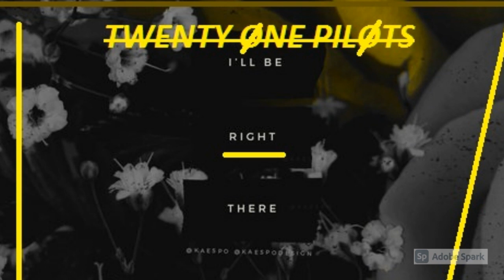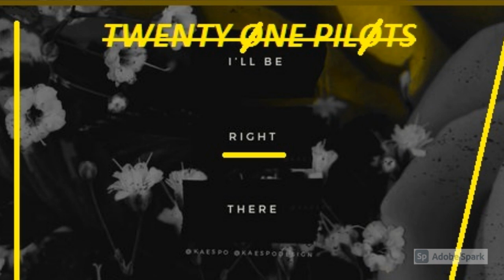Jumpsuit TV Track(instrumental with backing vocals)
-Twenty One Pilots- -Jumpsuit- -Trench-

Instrumental with backing vocals

Next vid:Levitate TV Track